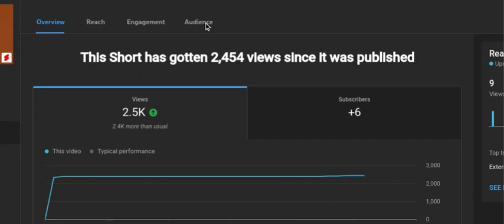new record for veiws